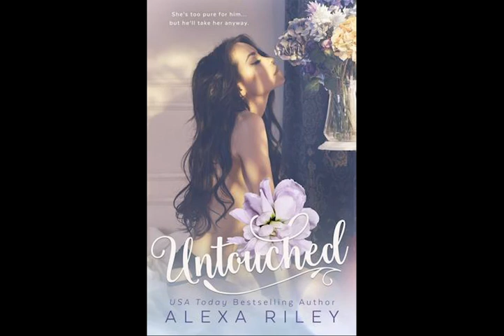Untouched by Alexa Riley Part 2 of 2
When Alexander buys the land for his new airstrip, he never imagines the home on it is still occupied. But after he lays eyes on Liliana, he decides she’s his property now.

Eighteen-year-old Liliana has been tucked away her whole life. After her grandmother dies, she’s left alone with only her romance books to keep her company. She’s been surrounded by females her whole life, but when Alexander walks in the door, she knows he’s there to save her.

He’s claiming her, no matter how untouched she is.

Will Liliana fight or let Alexander have his way? Will Alexander keep her locked away or set her free? Will there be enough steam in this book to start your own sauna? Only one way to find out!

*Find us everywhere you listen to podcasts and visit ReadMeRomance.com to enter this week’s giveaway!